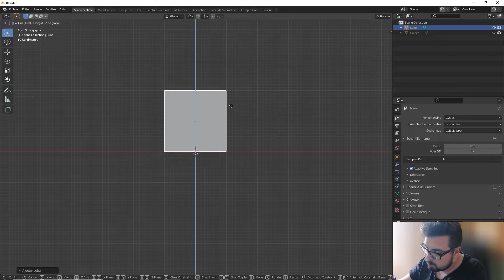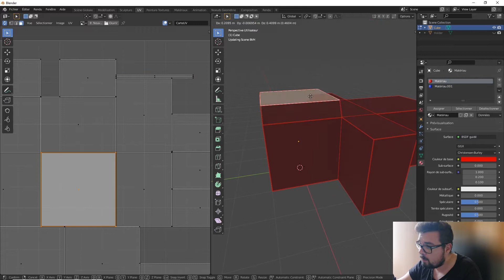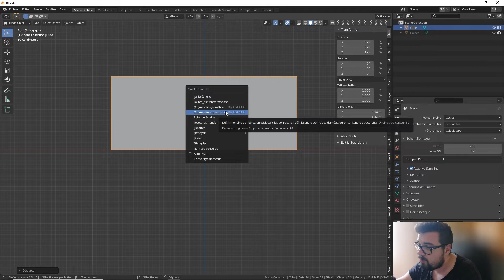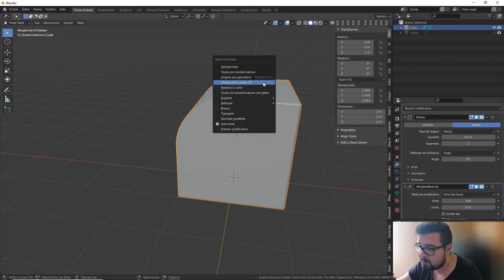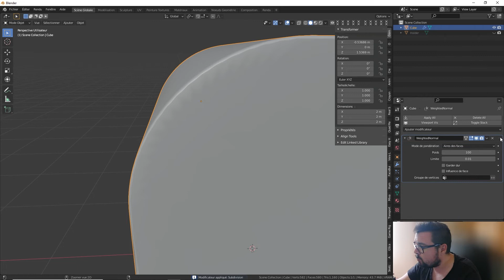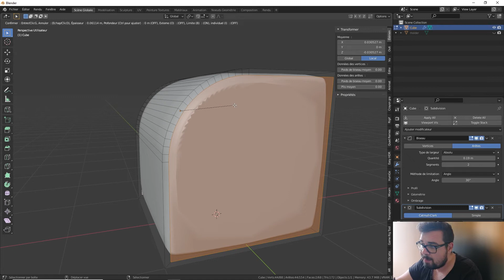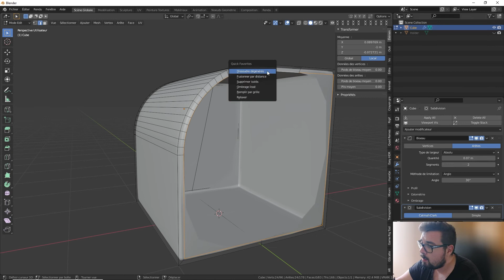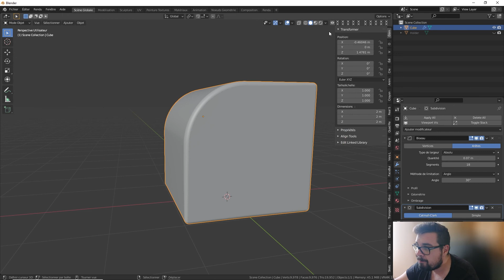Les Points Blender - 05 - Nettoyage , Vérifications , Origines , UV et Poids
alut à toutes et a tous !

Aujourd'hui nous allons aborder 5 nouveaux points sur Blender !

00:00:00 - Introduction
00:00:50 - Nettoyage
00:04:50 - Vérifications
00:06:00 - Origines
00:07:30 - Le Poids
00:10:00 - Nettoyage 2

Retrouvez ci dessous la séance sur les UV et les étapes essentiels.

Accédez dès à présent a l'Add On Node Preview via le lien ci dessous :

Vous pouvez accéder a une vatse gamme de produits et d'add on ci dessous pour ZBrush et Blender.

ZBrush Add On :
Power Primitives ZBrush Plugin

Female Sweater Maker: VDM Fold Brushes, Basemeshes, Alphas and Surface Noise Presets

Male Sweater Maker: VDM Fold Brushes, Basemeshes, Alphas and Surface Noise Presets

Scales Maker: 250 ZBrush Brushes, 50 Alphas, and 10 Surface Patterns

Marble Maker: 300 ZBrush Brushes, 50 Alphas, and 100 Seamless Textures

Formations ZBrush par Nikolay Naydenov

Anatomy sculpting live in Zbrush - Hand, Head and whole body from primitives

Absolute Beginners Retopology and UV Unwrap in 3dsMax course

Zbrush-Blender-Substance Painter full 3D character for game Absolute beginners course